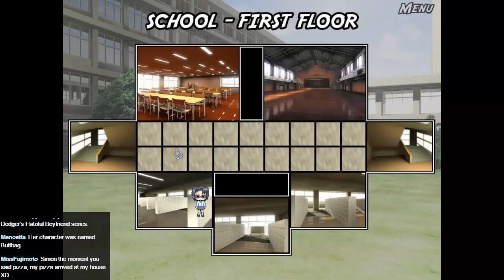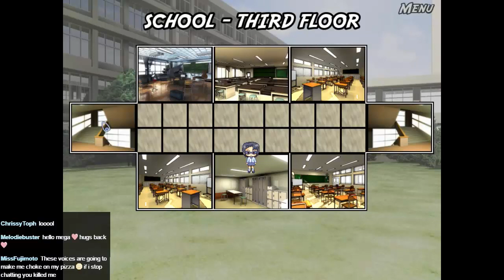Science Girls, Episode 6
Now with added Sims3Simbiote! It has been a long time since I played this last and I did absolutely no research so expect completely new voices! This time the girls travel the alien world looking for a way back home.